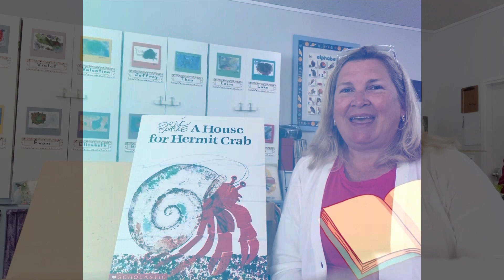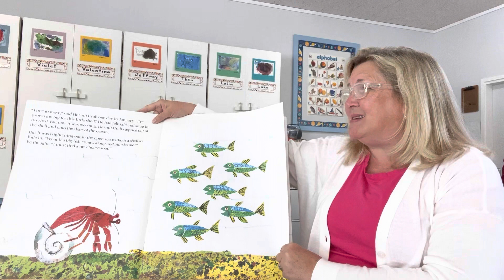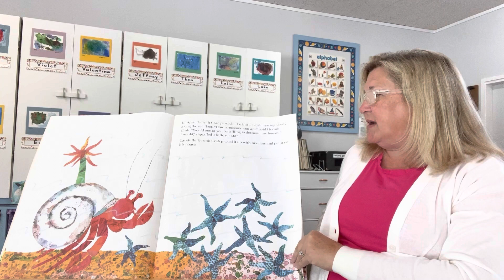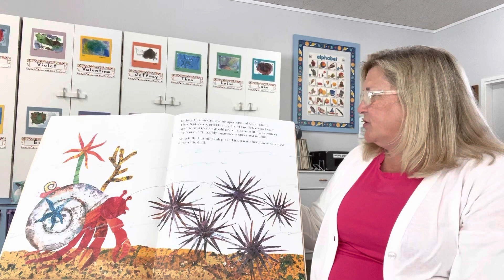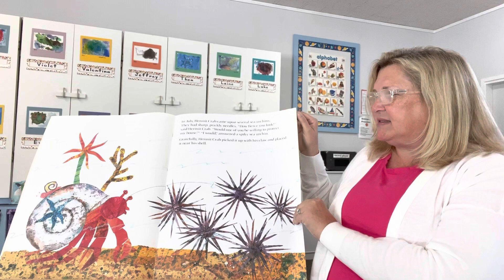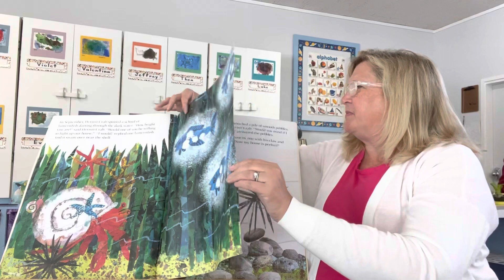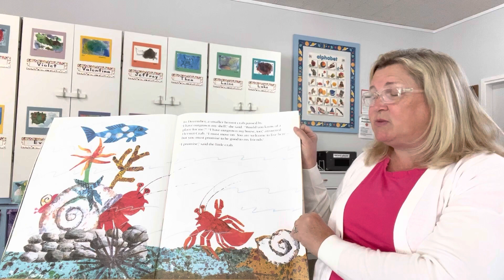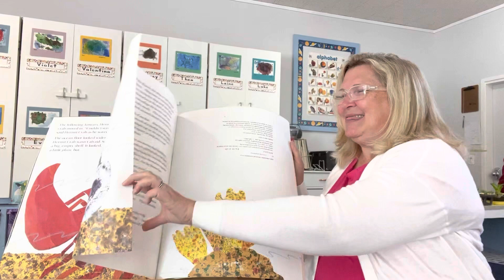A House For Hermit Crab